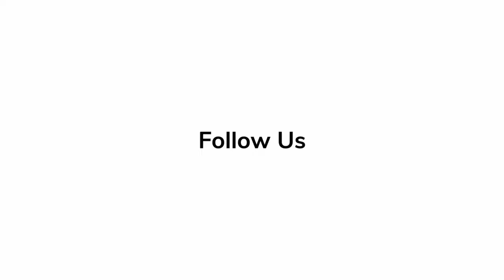Jayson Warner Smith - 'Emancipation' | Red Carpet Revelations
Jayson Warner Smith talks about that 'Emancipation' is more then just a movie about slavery, it's a movie about Freedom.